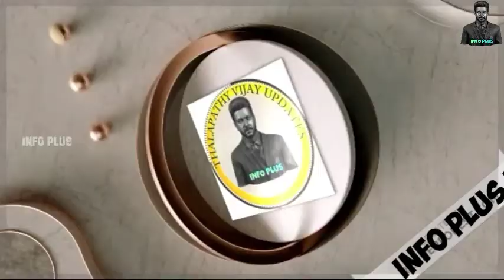BREAKING : Thalapathy Vijay Lockdown Shedules😱| Money Heist | ECR Ride | Maniratnam Movies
Hi friends in this video we are going to see BREAKING : Thalapathy Vijay Lockdown Shedules😱| Money Heist | ECR Ride | Maniratnam Movies

                        ~INFO PLUS~